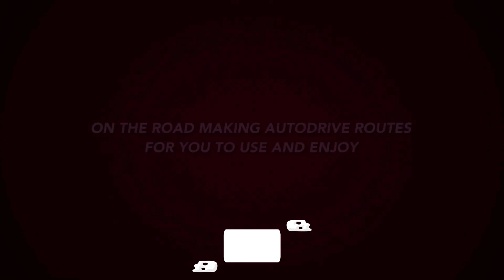Farming Simulator 22 - Newpark Farm AutoDrive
Welcome to this AutoDrive route for Newpark Farm.

This is a fictional map inspired by real life farms set in the UK.

Please make sure that you check back here on a regular basis, as we like to maintain a high standard and are always making changes based on suggestions or if a map is updated by the mapmaker.

Any issues found or if you have any suggestions, please make a comment in the comments section and please feel free to subscribe and like this video and the channel, if you have not done so already, thanks for watching.

Many thanks to my chief field tester, Trainzman. for testing this map and making suggestions.

How to Create AutoDrive Networks, Routes, and Targets in Farming Simulator 22 Guide